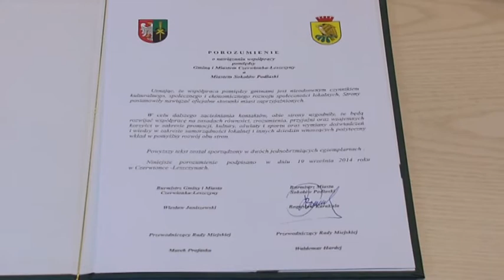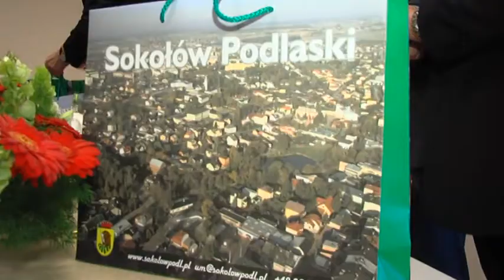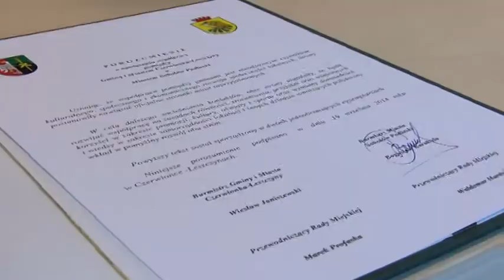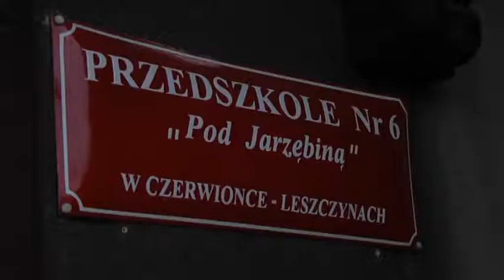Czerwionka Leszczyny na antenie wrzesien2014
Polecany najnowsze wydanie programu Czerwionka-Leszczyny na antenie. W relacji telewizyjnej:

inauguracja sezonu artystycznego w CKE
Sokołów Podlaski nowym miastem partnerskim C-L
Urodziny Przedszkola "Pod Jarzębiną" w Czerwionce
Konkurs Poetycki "O złote cygaro Wilhelma"
Pożegnanie lata z zespołem Feel w Leszczynach
Nocny Bieg Uliczny w Czerwionce